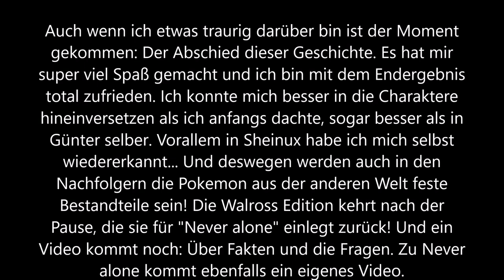Die folgenden Monate...: Pokemon Mystery Dungeon Walross Edition 3: HfaW Epilog